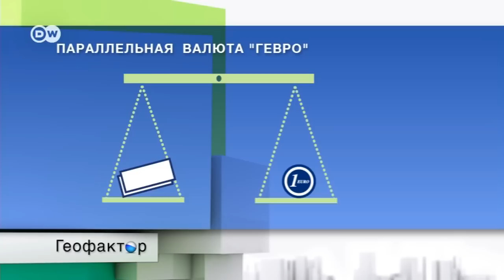Новая валюта "гевро": как теоретики предлагают спасти Грецию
Как Греция может оздоровить свою экономику, не покидая еврозоны? Ряд экономистов считает, что выходом может быть введение параллельной валюты - "гевро".